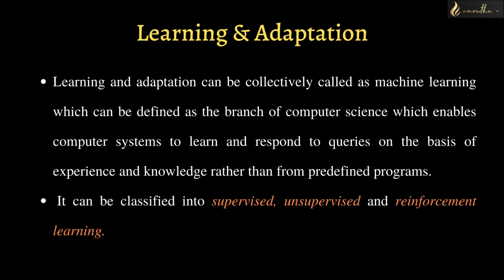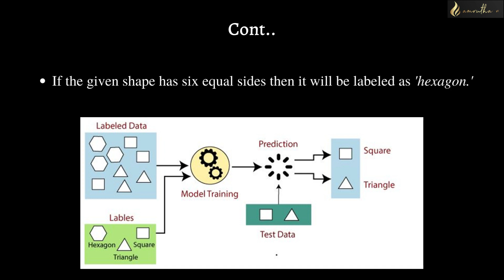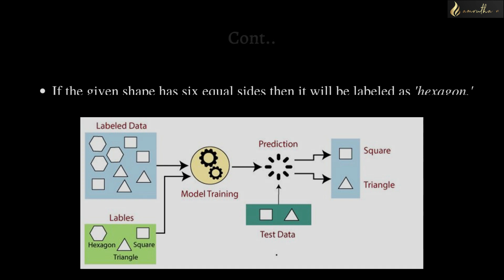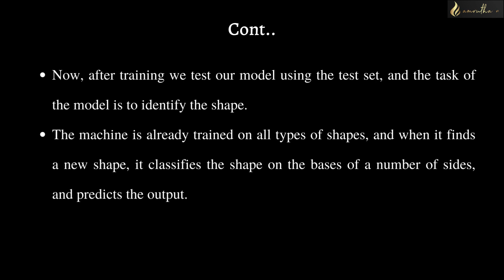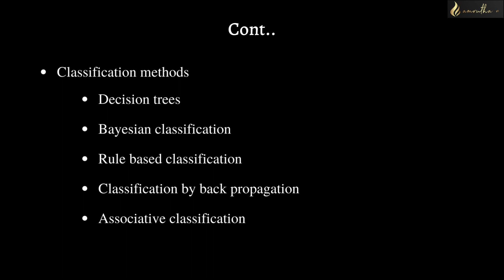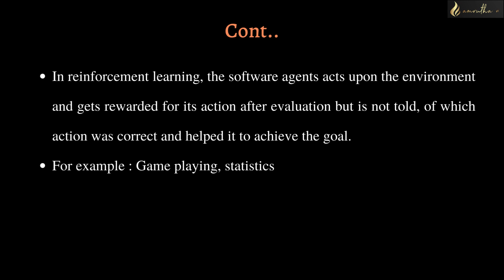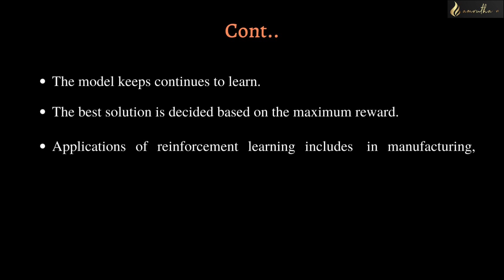7. Learning & Adaptation | Pattern Recognition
A brief description on learning & adaptation in pattern recognition systems is discussed in this video.